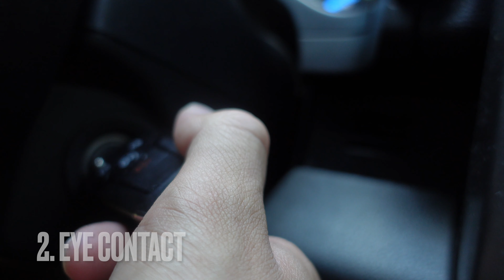3 SIMPLE Ways To LOOK And FEEL More Confident(ANY SITUATION!)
3 SIMPLE Ways To LOOK And FEEL More Confident(ANY SITUATION!)

When you are confident life is much more enjoyable. These three simple ways can be applied in any situation to look and feel more confident!